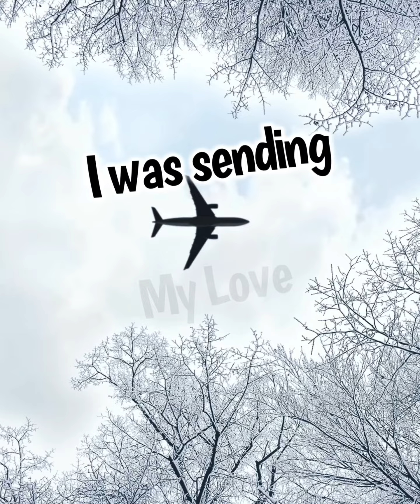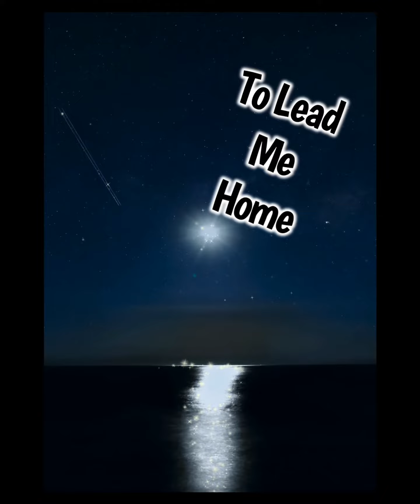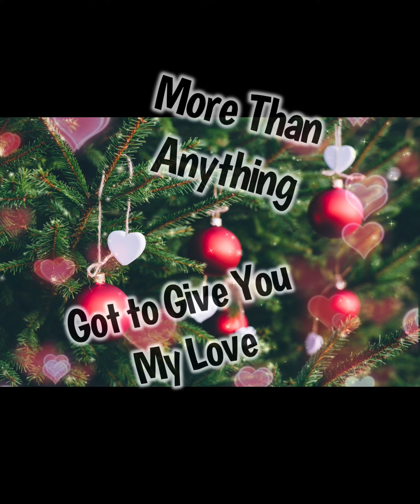Christmas Day - Copper Ring Music Lyric Video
Connie Schubert Hall & Brad Davis “The Shredder” co-wrote this Christmas song to capture the meaning of the holiday.